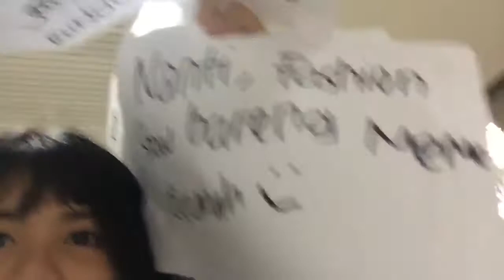Melati JKT48 Jenguk orang sakit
Stay to channel gua jangan kemana mana ..